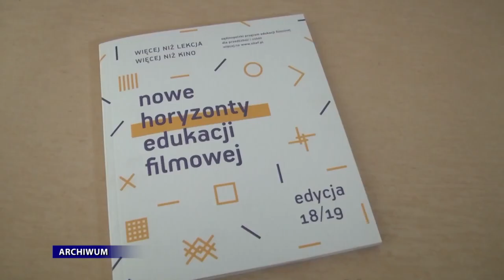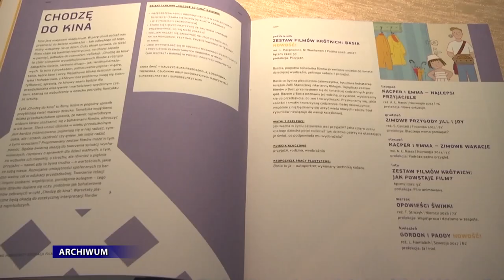Miniplex w Raciborzu